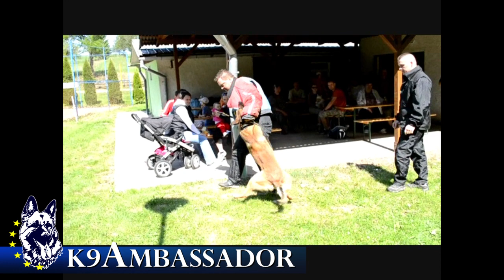K9 Ambassador / CANTO - Fully Trained Elite Protection Dog For Sale. Belgian Shepherd - Malinois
Exclusive Fully Trained Belgian Shepherd Malinois

K9 Ambassador are specialists in training and supplying Executive Highly Trained Protection Dogs - Worldwide.
Exclusive companions & protectors by European Professionals.